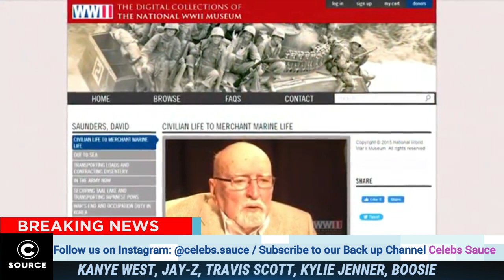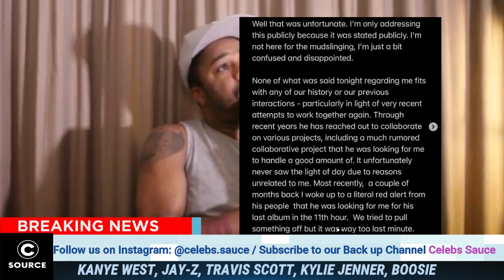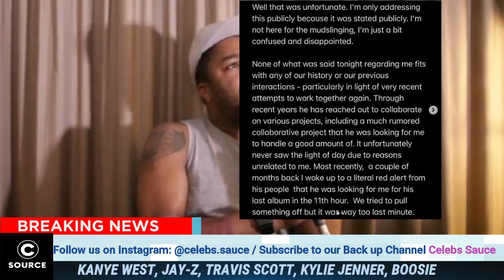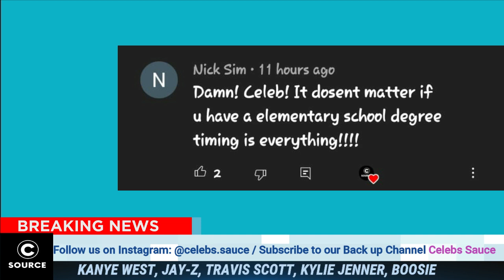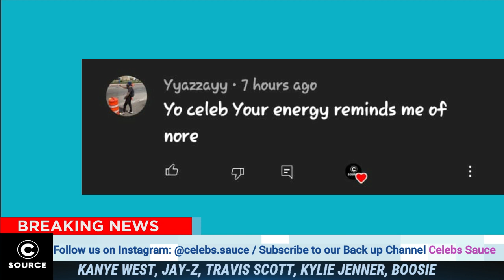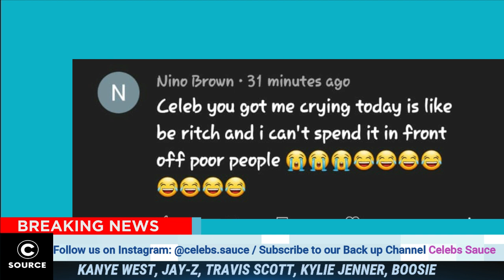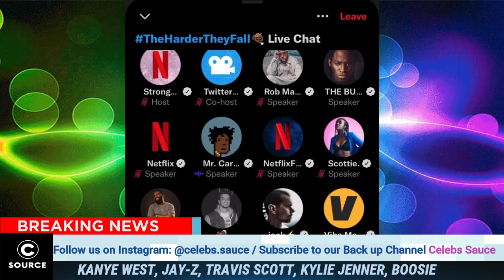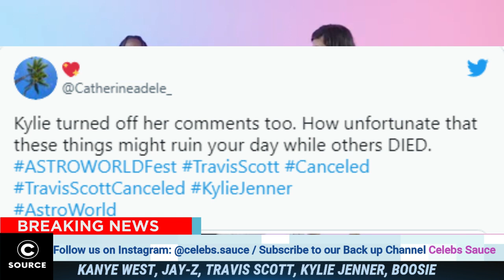GOONS Teaches Lil Boosie A Lesson For Disrespecting Lil Nas x, Jay Z STEPS In This Time ✅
50Cent REGRETS Doing The Crate Challenge, Lil Boosie BETS $5k He Ain’t Making It, R Kelly TRIAL..

JUST IN : You Wont Look At Rick Ross The Same Again After Watching This 🤦🏽‍♂️, Lil Boosie STEPS IN

Rapper NAS left The Industry SPEECHLESS With This Message, Yung Bleu GOES OFF On His Family

50Cent RESPONDS Remy Martin “STOP Playing W Me Like That” Lil Boosie Shows His Real Colour

Hot Boy Turk REVEALED Some Jaw Dropping Info On Lil Wayne 😳 Rapper Silento INDICTED For Murder

Things Took A Turn For The Worst For Jay Z And Beyoncé, Nicki & Meek Mill CHIMED IN

Kodak Black Pulls Up On Julio Foolio “Don’t Play With Me Like That U Ain’t Ready For 💨💨”